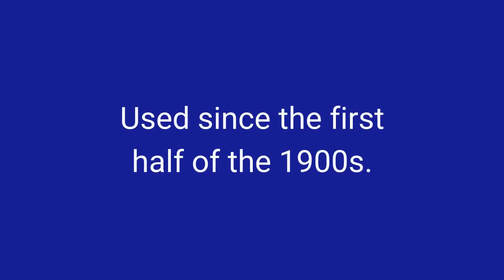Get Away with Murder Idiom Meaning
30 Minutes to Improve Your English Listening Comprehension! New Video, 10 Idiom Examples with Reworded Sentences Learn the meaning of the English idiom 'to get away with murder' and get examples of use in sentences.